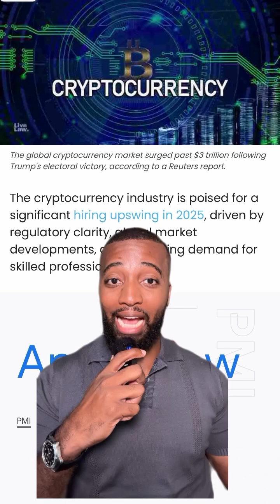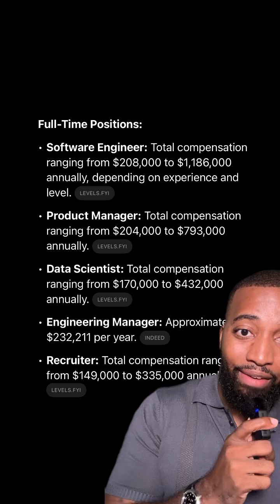I know this seems exciting, but I have some good news and bad news related to this…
(1st, make sure to save this post for later and share this with someone who this could help)

Bad News: Even though tho these crypto tech companies are preparing for mass hiring in 2025 and are paying these high salaries, it’s not for just anyone.
They pay top dollar for people with skills & knowledge. So applying without skills or knowledge is not even going to get you an interview, let alone a job.

Good News: There is a tech bootcamp I can recommend for each of these roles that can have you prepared in time to help you get a job at one of these companies!

Comment which role you’re interested in, & I will send you a discount link to a recommended bootcamp (Tech Recruiter, Software Engineer, Cybersecurity, Product Design, Data Scientist, Tech Sales or SDR).

Keep me posted on your journey!